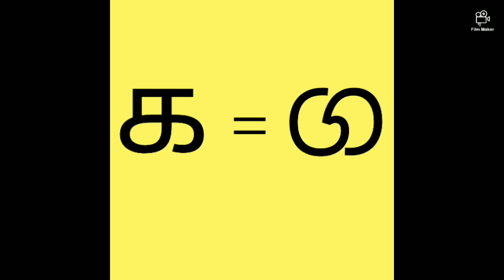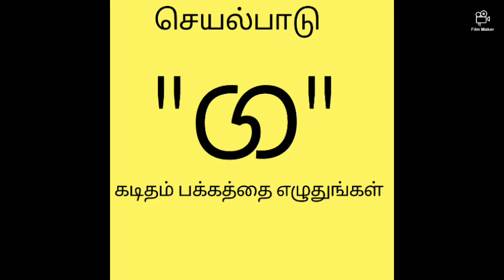දෙවන බස සිංහල- இரண்டாவது மொழி சிங்களம்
අකුරු ලියමු පාඩම,
இரண்டாவது மொழி சிங்களம்